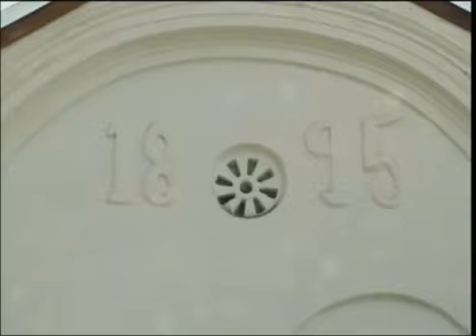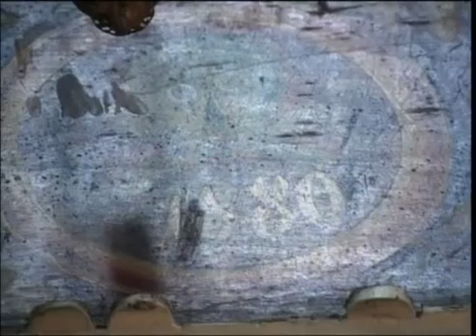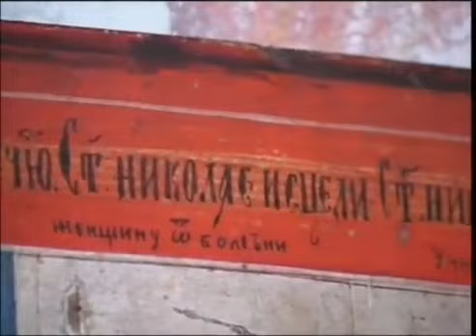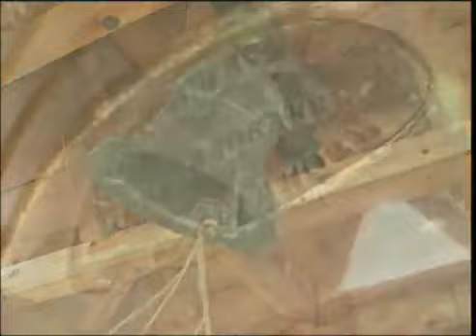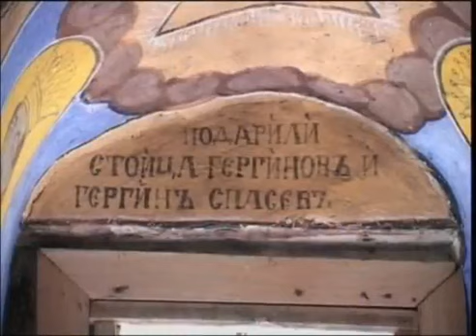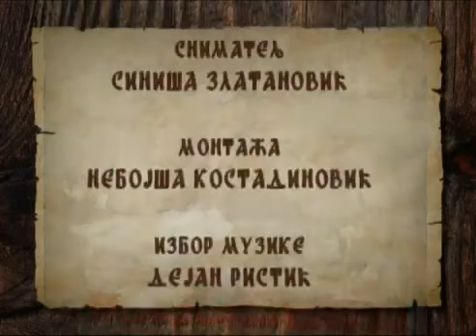Светиње југа Србије - Босилеград (1/2. део)